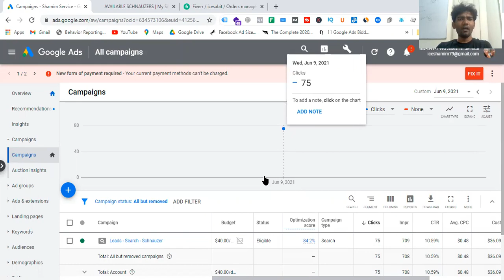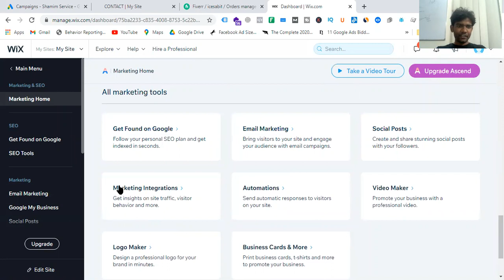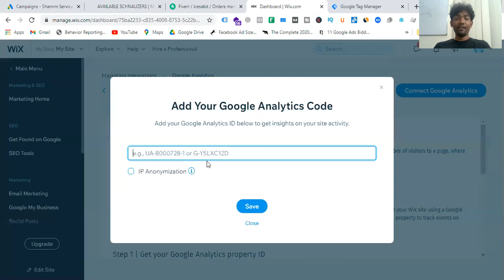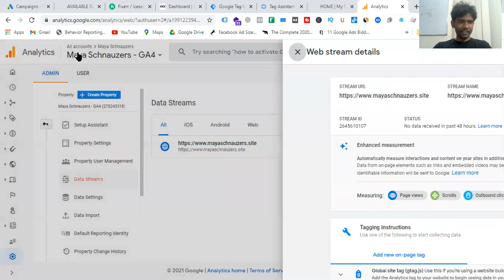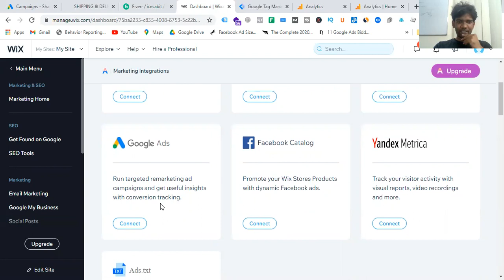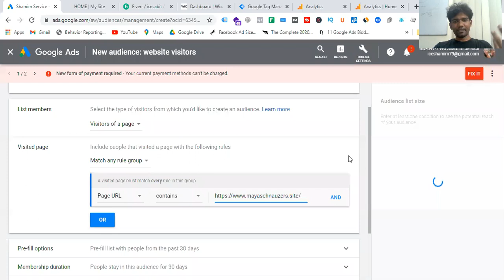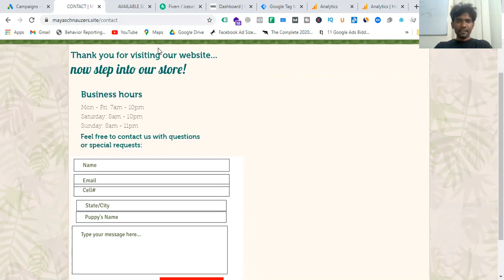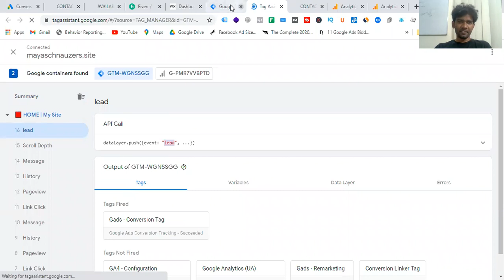How to Setup Google Tag Manager, GA4, Google Ads Conversion Tracking on Wix Site (in Bangla)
In this video, I will show the below -

1. How to Install Google Tag Manager on Wix Site
2. How to Setup Google Analytics 4 (GA4) on Wix site
3. How to Setup Google Analytics (UA) on Wix Site
4. How to Setup Google Ads Conversion Tracking on Wix site
5. How to Setup Google Ads Remarketing Tag on Wix
6. How to Create Google Ads Remarketing List for Wix

7. How to Connect GA4 with Google Ads for Wix

👉 To Enroll 𝐆𝐨𝐨𝐠𝐥𝐞 𝐀𝐧𝐚𝐥𝐲𝐭𝐢𝐜𝐬 & 𝐓𝐚𝐠 𝐌𝐚𝐧𝐚𝐠𝐞𝐫 𝐟𝐨𝐫 𝐞𝐂𝐨𝐦𝐦𝐞𝐫𝐜𝐞 𝐂𝐨𝐮𝐫𝐬𝐞 (𝟏𝟓 𝐇𝐨𝐮𝐫𝐬) -

👉 To Enroll 𝐌𝐚𝐬𝐭𝐞𝐫 𝐨𝐧 𝐆𝐨𝐨𝐠𝐥𝐞 𝐒𝐡𝐨𝐩𝐩𝐢𝐧𝐠 𝐀𝐝𝐬 𝐂𝐨𝐮𝐫𝐬𝐞 (𝟏𝟓 𝐇𝐨𝐮𝐫𝐬) -

👉 To Enroll 𝐀𝐝𝐯𝐚𝐧𝐜𝐞𝐝 𝐆𝐨𝐨𝐠𝐥𝐞 𝐓𝐚𝐠 𝐌𝐚𝐧𝐚𝐠𝐞𝐫 𝐰𝐢𝐭𝐡 𝟏𝟓+ 𝐏𝐫𝐚𝐜𝐭𝐢𝐜𝐚𝐥 𝐔𝐬𝐞 𝐂𝐚𝐬𝐞𝐬 (𝟏𝟎 𝐇𝐨𝐮𝐫𝐬) -

👉 To Enroll 𝐆𝐨𝐨𝐠𝐥𝐞 𝐀𝐧𝐚𝐥𝐲𝐭𝐢𝐜𝐬 𝟒 𝐌𝐚𝐬𝐭𝐞𝐫𝐲 𝐰𝐢𝐭𝐡 𝟐𝟎+ 𝐏𝐫𝐚𝐜𝐭𝐢𝐜𝐚𝐥 𝐔𝐬𝐞 𝐂𝐚𝐬𝐞𝐬 (𝟏𝟎 𝐇𝐨𝐮𝐫𝐬) -

👉 To Enroll Google Tag Manager for Shopify with 10+ Practical Use Cases (𝟓 𝐇𝐨𝐮𝐫𝐬) -